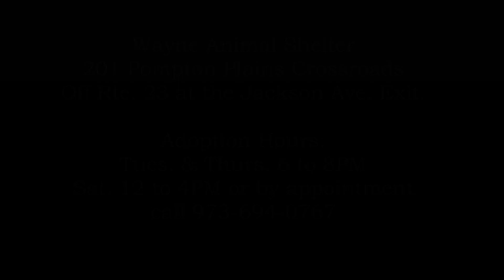Clyde's Story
Please visit jasondavisvoice.com for more information about my voice-over services.

Find out how you can adopt Clyde or one of the other dogs or cats available by calling the Wayne Animal Shelter at .